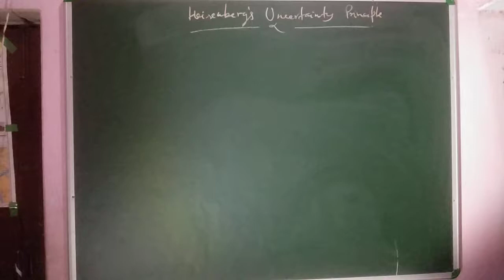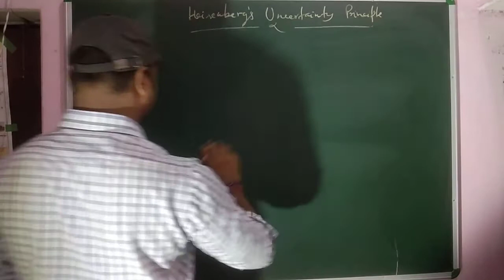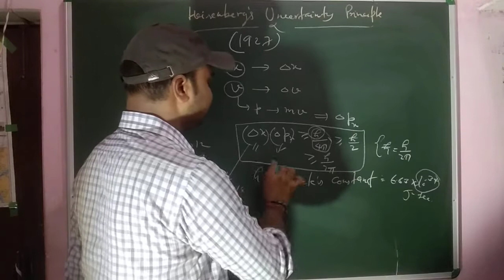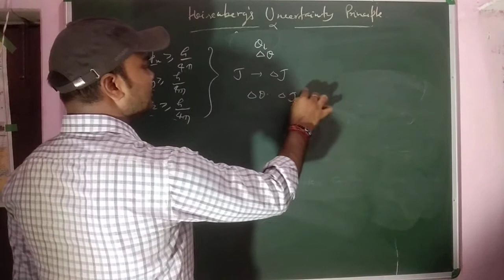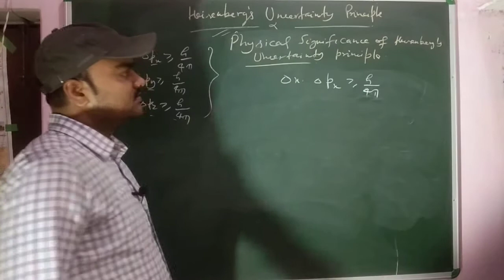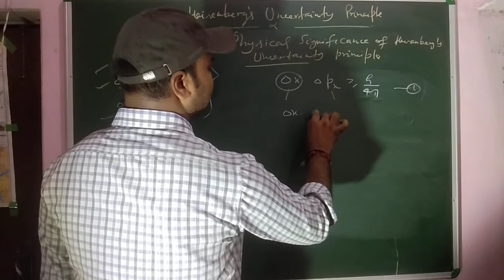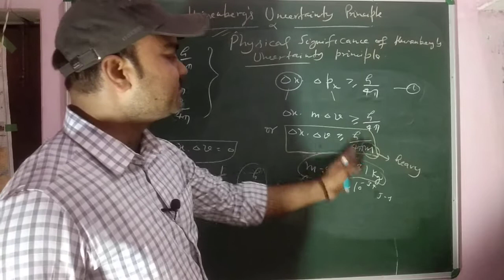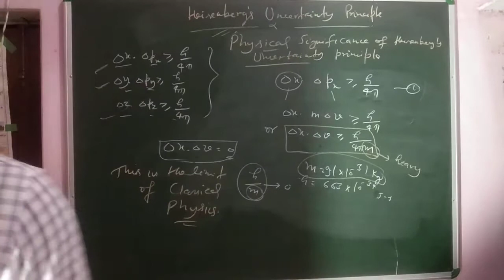Heisenberg's uncertainty principle, Physical significance of Heisenberg uncertainty principle.